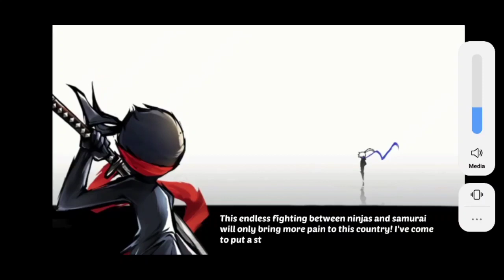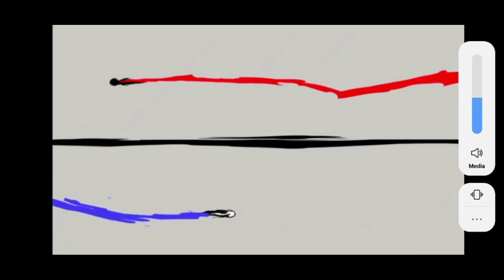Ninja Must Die Gameplay Story Chapter 1 - Part 1